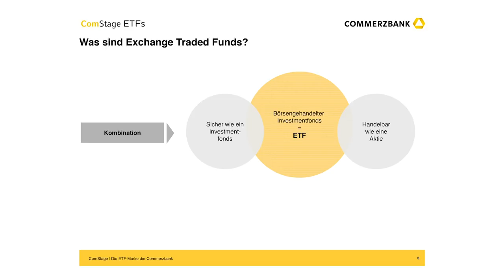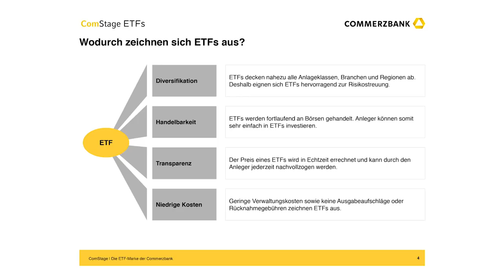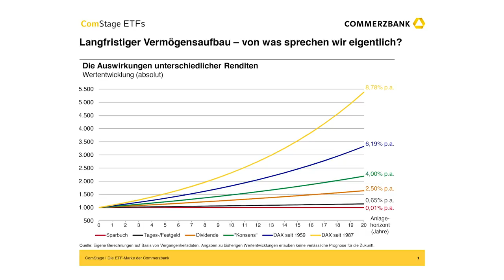ComStage ETF – Grundlagen & Hintergründe über ETFs | Teil 1/3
Nach dem großen Erfolg unserer Interview-Reihe mit Dr. Gerd Kommer möchte ich heute mit einem Gast aus der Reihe der ETF-Emittenten sprechen. Mein Gast heute ist Thomas Meyer zu Drewer.
Er ist Geschäftsführer von ComStage ETFs, der ETF-Marke der Commerzbank.

Im ersten Teil unseres Interviews spreche ich mit Ihm über die Entstehung und Entwicklung von ETFs in Deutschland. Über die Vorteile von ETFs und über die Grenze an Anlagevolumen bei der ein ETF kostendeckend betrieben werden kann.

In den Teilen 2 und 3 sprechen wir über Tipps zum Einsatz von ETFs und über die ComStage Vermögensstrategie ETFs die gerade bei Privatanlegern sehr beliebt sind.